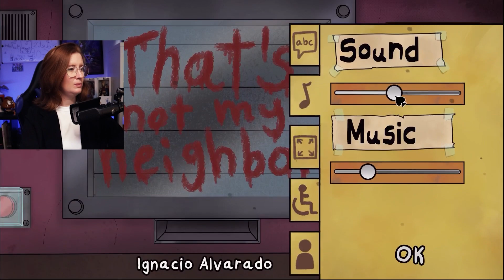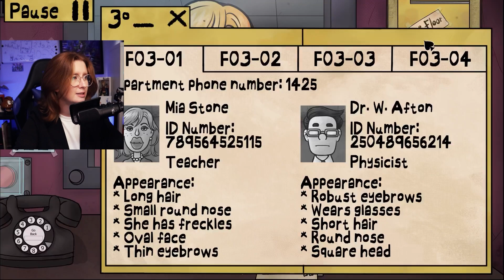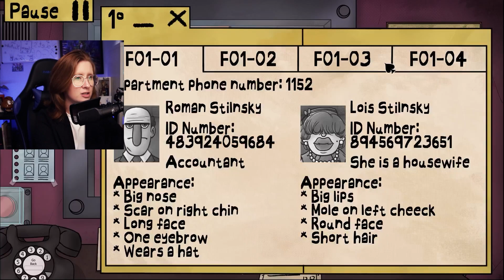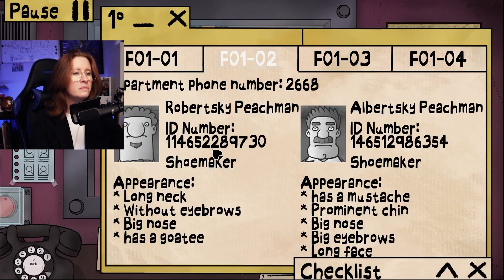FINDING Doppelgangers near YOU | That's not my Neighbor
I am an awesome doorman, I will sniff out these Doppelgangers and save the WORLD!